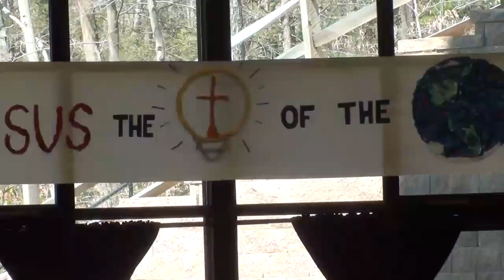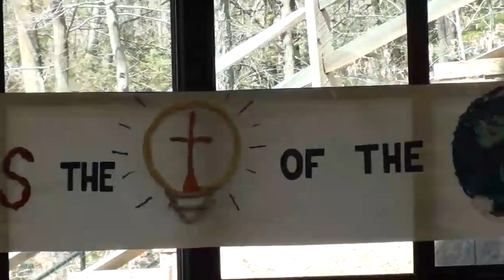The Light of the World Jesus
by the NYC Living Stones